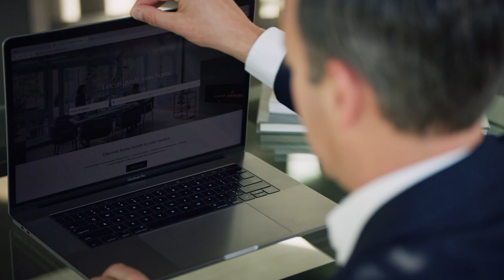Searching for Sunshine with The Jessica Gulick Group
Buying in Delray Beach or Boca Raton? Meet South Florida's favorite real estate team! With a constantly changing market and a sea of agents to choose from, there’s something unique and dynamic about The Jessica Gulick Group. This collaboration of talented, tenacious women stands out from the crowd, defying the norm with their reputation for delivering the very best service and results.

Real estate to them is much more than a career; it’s a deep, motivating passion. Their clients have the good fortune of benefiting from that, not to mention their incomparable knowledge and 22+ years of expertise in the South Florida market.

Consistently ranked as the top team in the region, this hardworking force led by Florida native and lifelong Palm Beach County resident Jessica Gulick knows the lay of the land intimately. Together they streamline the real estate process while educating clients to make one of life’s most important investment and lifestyle decisions with confidence and ease.

Partnering with these pros means your real estate experience will be nothing short of exceptional. They bring everything a great team should to the table: honesty, integrity, boundless creativity, innovative marketing, savvy negotiating, and keen attention to every detail.

“Whether charming downtown cottages or luxurious waterfront estates, we sell it all, from Jupiter to Fort Lauderdale; and we do so with extreme commitment, handling every aspect of your transaction, and transition. As your personal real estate concierge, we strive to take as much off your plate as possible so you can focus on your move and next chapter in life.”

Here to serve your needs and best interests 24/7, The Jessica Gulick Group is as invested in you as they are in the vibrant communities they serve.